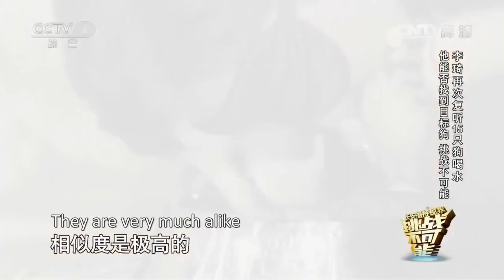为他的坚强感动！听15只狗喝水声 分辨目标狗 视障者李琦不服命运 用自己的方式热爱生活！| 挑战不可能 Impossible Challenge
本期简介：听15只狗喝水声，分辨目标狗，李琦成功挑战不可能。